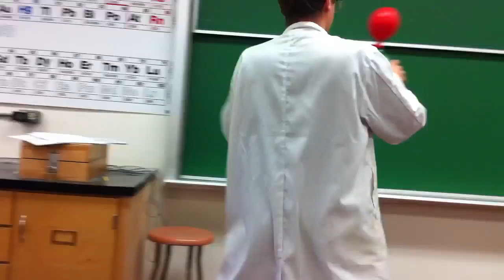Liquid nitrogen fun! In chem class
Professor playing with some liquid nitrogen in chem class college